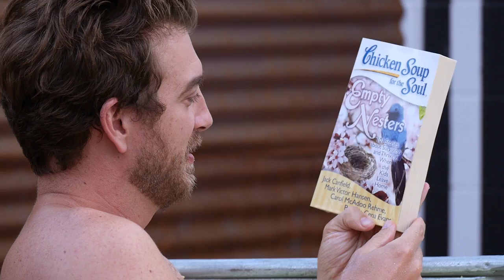Chicken Noodle Soup Bath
We bathe in chicken noodle soup because why not? GMM #970!

Credits:
Executive Producer: Stevie Wynne Levine
Executive Producer: Drew Champion
Writer/Producer: Edward Coleman
Writer/Producer: Lizzie Bassett
Writer/Producer: Kevin Kostelnik
Writer/Producer: Daniela Hamilton
Associate Producer: Chase Hilt
Editor: Casey Nimmer
Additional Graphics/Editing: Matthew Dwyer
Production Coordinator: Alexander Punch
Production Assistant: Mike Criscimagna
Set Construction/Dresser: Cassie Cobb
Intro Motion Graphics: Digital Twigs